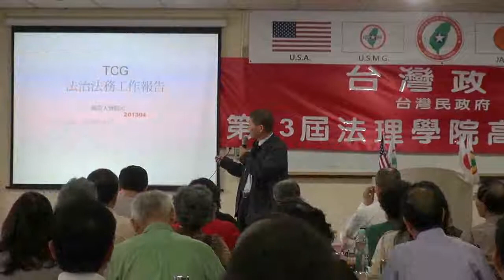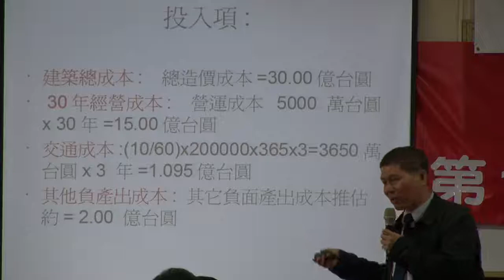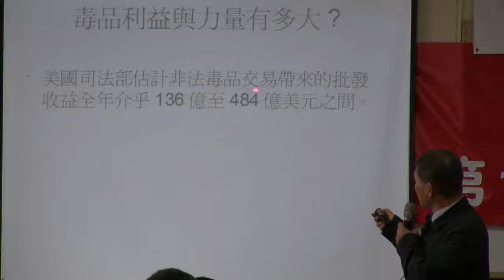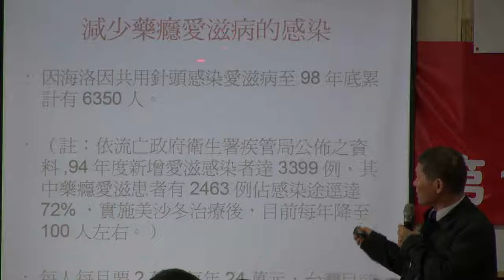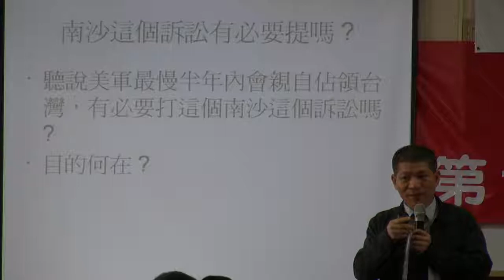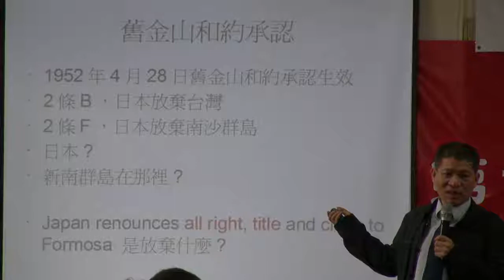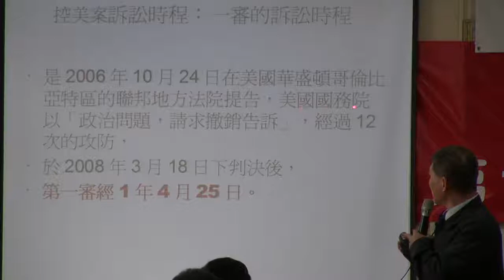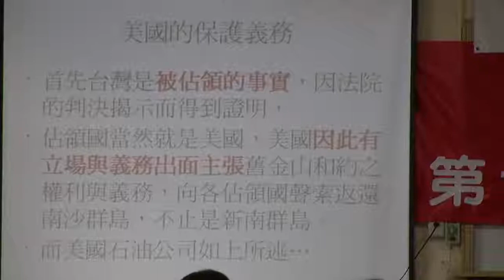130428-A8-法務工作報告-曾勁元-台灣(民)政府第13屆法理學院高級行政參議班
130428-A8-法務工作報告-曾勁元-台灣(民)政府第13屆法理學院高級行政參議班